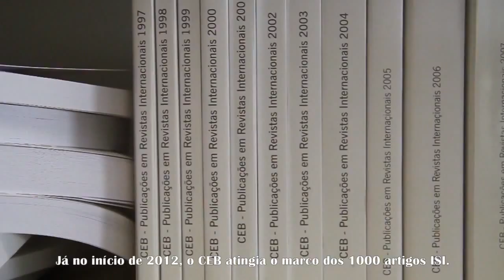Video de divulgação do Centro de Engenharia Biológica da Universidade do Minho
Por ocasião da comemoração da publicação de 1000 artigos ISI (2012).